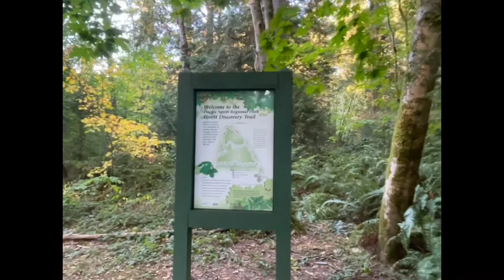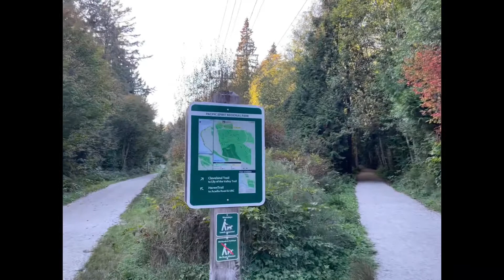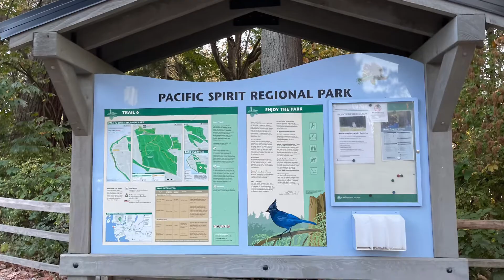PaCiFiC SPiRiT ReGioNaL PaRk | VaNCoUVeR BC | Let'sGO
Afternoon walks at the Pacific Spirit Regional Park & walked down to the beach to watch the birds & the sunset.

Pacific Spirit Regional Park is a 874 hectares (2,160 acres)[2] park located in the University Endowment Lands, on Point Grey to the west of the city of Vancouver, British Columbia. It surrounds the endowment lands of the University of British Columbia on the shores of Georgia Strait in the Pacific Ocean. It is a nature preserve of the British Columbia government and classified under Electoral Area A.

The park contains over 73 km of walking/hiking trails, 50 km of which are designated multi-use and available for cycling and horseback riding as well. There is a Park Centre which is located on W 16th Avenue.[3]

In 1975, BC Parks established ninety hectares of Pacific Spirit Regional Park as the UBC Endowment Lands Ecological Reserve. This area is designated for forest research, and is not open to the public.

The entire section of beach in Pacific Spirit (running from Acadia Beach in the north to Trail #7 in the south), including Wreck Beach, is designated as clothing optional.

There are free parking lots at Acadia, Spanish Banks and Jericho beaches, and at the information center on 16th Avenue. Pay parking can be found in a lot near Gate 7 to UBC (see map), at the UBC Museum of Anthropology, by the UBC Botanical gardens and in various visitor lots around UBC. Additionally, parking is available at different places along 16th Avenue, on SW Marine Drive from Gate 8 to the Museum of Anthropology, and along Old Marine Drive. Many of the UBC buses stop along the trails.

"Dogs must be under control at all times. There are on-leash and leash-optional areas in the park. Check local signs for details. Please show courtesy to other park visitors by removing your dog's droppings."[3]

There are washrooms at the head of Trail #7, Acadia Beach and at the head and base of Trail #6. "The washrooms and picnic table at the Park Centre on 16th Avenue are wheelchair-accessible. Other accessible facilities include Cleveland, Heron and Imperial Trails, as well as the Clinton Meadow picnic area. However, trails are subject to use and weathering which may degrade them to the point where their original accessible design has been compromised. It is advisable to take an able-bodied person with you."[3]

"Pacific Spirit Park Society is actively involved in Pacific Spirit Regional Park. For more information or to get involved with this association, contact the Community Development Coordinator at the West Area Parks Office."[3]

- wikipedia